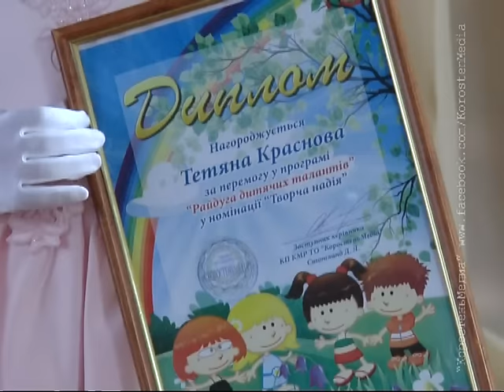КоростеньТВ_28-12-15_"Радуга детских талантов" (Сезон-2, Выпуск-15)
Сьогодні програма "Райдуга дитячих талантів" знову в гостях у дитячому садочку №21...